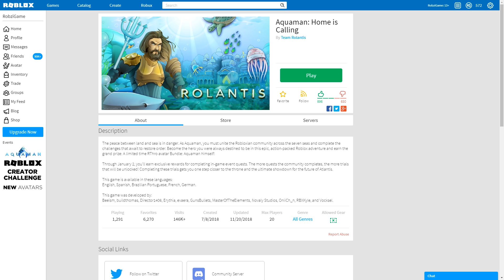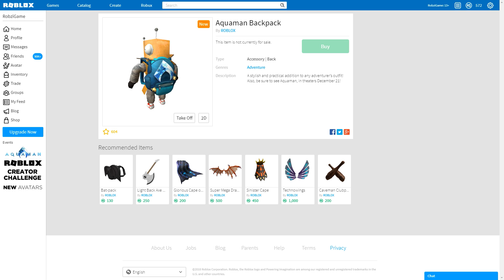КАК ПОЛУЧИТЬ РЮКЗАК И ГОЛОВУ ЛЕДЯНОГО ДРАКОНА! ИВЕНТ ROBLOX AQUAMAN EVENT 2018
Играем в Роблокс (Roblox) - Новый ивент по фильму Аквамен!